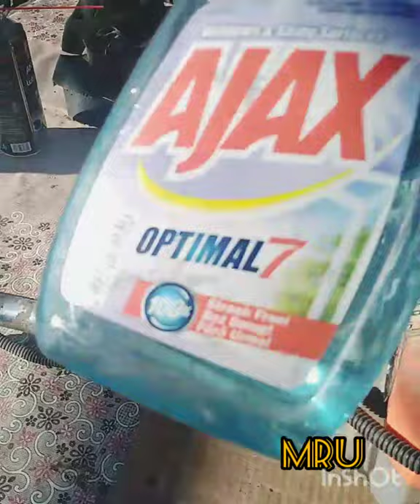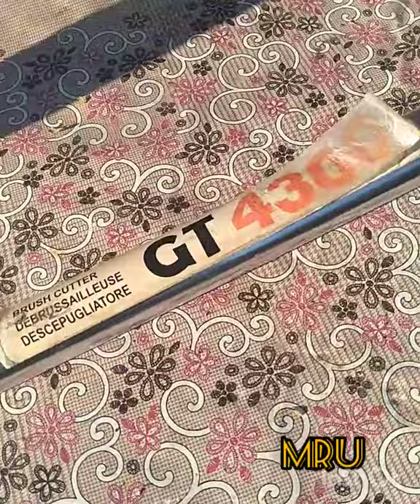Motocoasa GT4300 (Cu Ce o Curăț?? 🙄🙄🙄) Ep. 2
Lichidul De Parbriz Face Minuni✌️✌️✌️👏